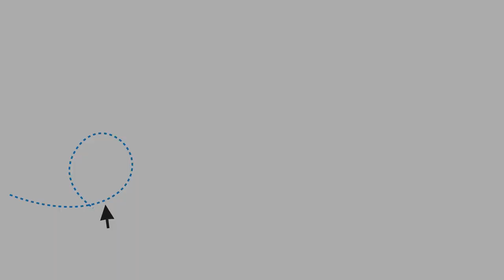Four Last Things Part 1 Death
Ian Jennings kicks off a four-part Advent series about "The Last Things" - themes that Christians have reflected on during Advent through the centuries.